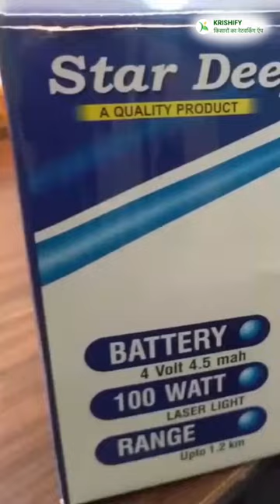1 किलोमीटर दूर फोकस जाने बाली लाइट || Stardeep Tejas